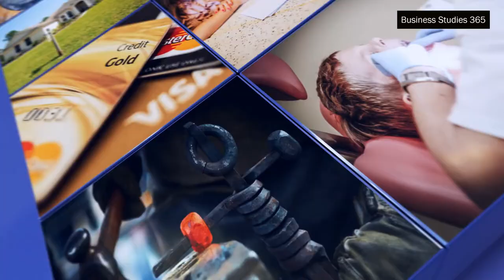Business sectors - a video for IGCSE Business Studies activity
This is a great video to start the topic of business sectors for  IGCSE Business Studies and IB Business Management.
Activity: To introduce the topic
-- Teachers can ask the students to watch this video.
-- Ask all students to list   as many activities  as possible
--- Encourage the students to  group  all the activities identified above
-- Ask the students to explain the rationale for their grouping.
 --- Now teachers can intervene and help their grouping and explain different sectors of the economy.
Primary Sector.
This sector refers to businesses involved in the extraction, harvesting, and conversion of natural resources.  Examples include fishing, mining, harvesting,  and oil extraction.
The secondary sector refers to businesses involved in the construction of facilities and manufacturing products. Examples include manufacturing firms, construction firms,  and energy production companies.
The tertiary sector refers to businesses involved in providing services to the general population and other business organizations. Examples include retailing, transportation, banking, healthcare,  and insurance., And, finally.
Quaternary Sector.
 The quaternary sector, refers to businesses involved in intellectual, knowledge-based activities that generate and share information. Examples include scientific research, research and development, and ICT.

In case of an error where you are the owner of an image and feel it is used unknowingly, please email us atso we can immediately remove it from our website/video, We do not intend to display any copyright protected images.
 Video Credits:
I am not the owner of any content which I used in my video all resource like picture or video from Google or any other helpful site which help us to explain our video nicely or deeply so I credit to my all work to Google or any other sites. If I used any other's content then I will definitely credit the original owner, thanks I hope all owners understand me if I used some content in my videos thanks again to all owners.